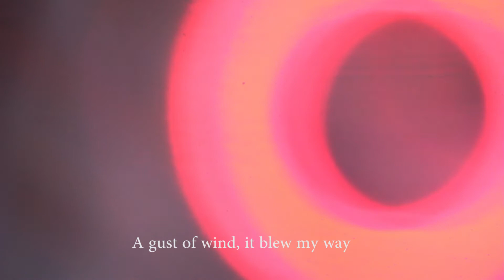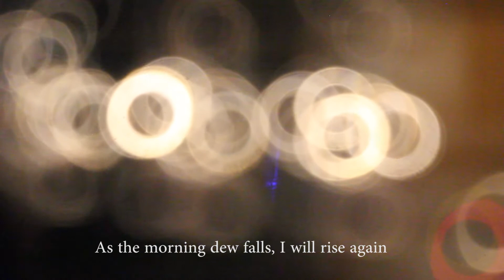Serene Choo and Friends - Let Love Go its Way (teaser version)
Here's my original composition -  Let Love Go its Way, my tribute piece to the first ladies of jazz - Billie Holiday and Ella Fitzgerald whose music draws me in with their aching tenderness. When there's pain, turn it into something beautiful.

I hope you'll enjoy this lyric music video snippet featuring scenes from Singapore's Haji Lane. In time, I hope to do the full length video version of the music which is the longest track on my album (4 minutes and 31 seconds).

Lyrics : Serene Choo and Kenneth Ngo
Music arrangement : Kenneth Ngo
Sound engineer and sax arrangement : Charles Ang